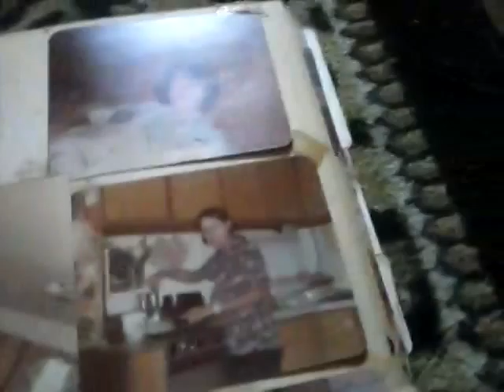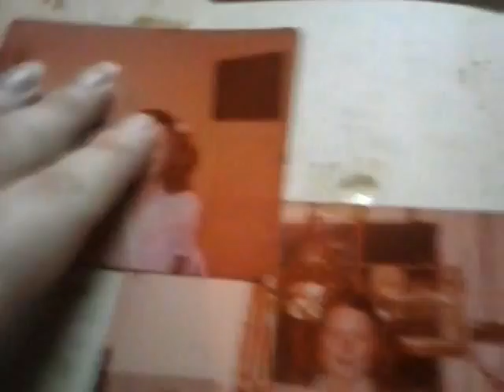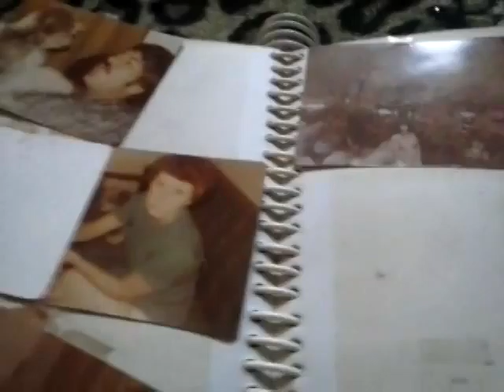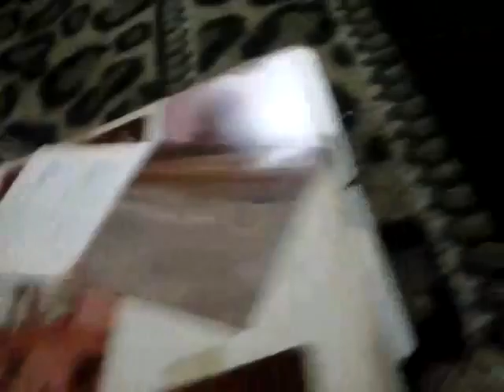Photo Album 9